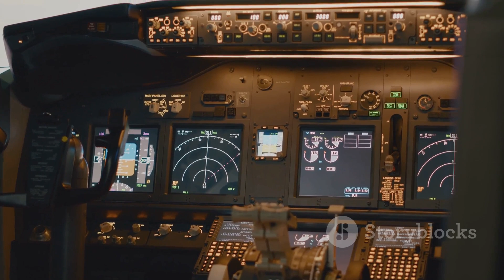Turkey Revealed Its Insane 5th Generation Fighter Jet SHOCKING The World!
Get ready to be amazed as we dive into Turkey's groundbreaking 5th Generation Fighter Jet, the KAAN! In this thrilling 10-minute video, we unveil the advanced technologies and features that make KAAN a game changer in modern aviation. From stealth capabilities to unmatched agility, this fighter jet is set to redefine aerial combat and challenge global military dynamics. Discover how Turkey has positioned itself on the forefront of aerospace innovation and what this means for the future of defense.